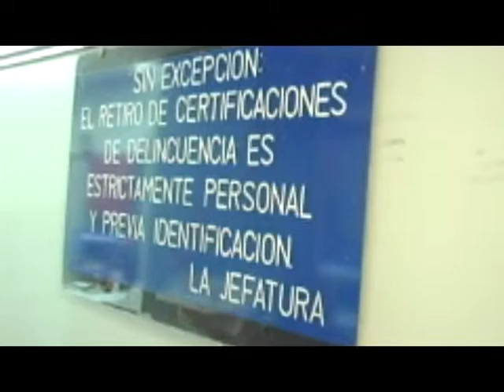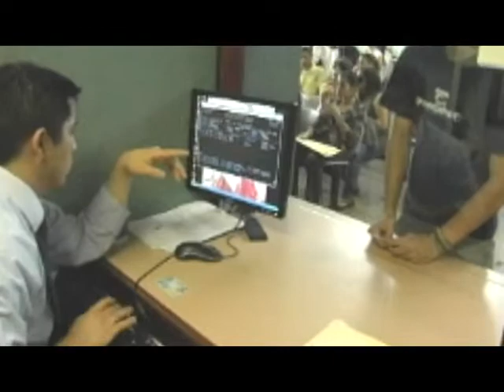NOTA HOJA DE DELINCUENCIA WALTER HERRERA